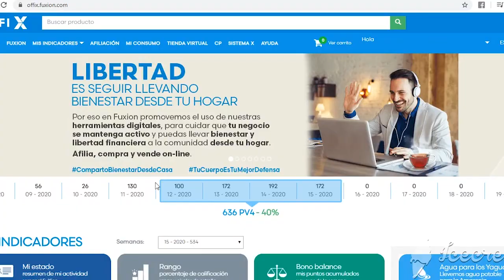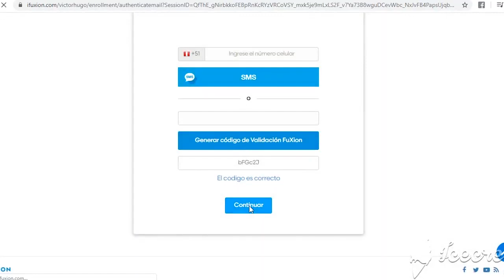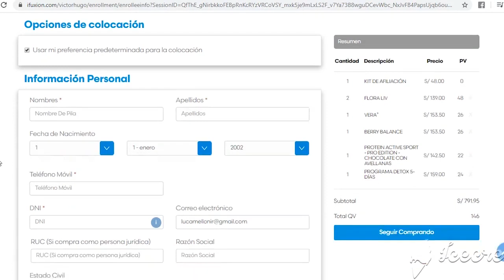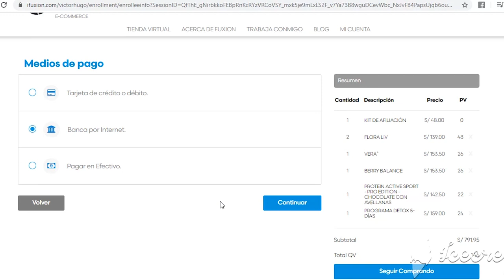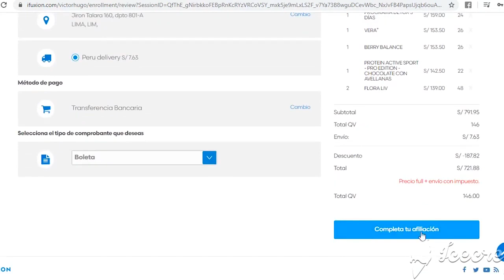¿Cómo AFILIAR a un DISTRIBUIDOR FUXION 🤝 desde tu Oficina Virtual OFFIX? Tutorial para inscribir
¿Cómo ser Distribuidor Fuxion?
¿Como AFILIAR a un DISTRIBUIDOR FUXION 🤝 desde tu Oficina Virtual OFFIX?
En este tutorial conocerás como inscribir a un nuevo Socio Distribuidor desde tu Oficina Virtual (Offix), usando el botón "AFILIACIÓN".